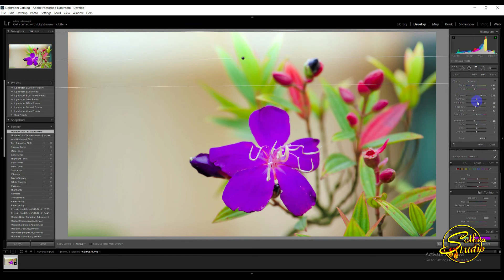how to edit picture in Lightroom _ របៀបកែរូបភាពឲ្យស្អាត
In this video, i will show you how to make your photo look nice and good quality. it's easy and fast. let try together.​ នៅក្នុងវិឌីអូនេះ ខ្ញុំនឹងបង្ហាញអ្នកទាំងអស់គ្នាពីរបៀបកែររូបឲ្យស្អាត ហើយមានគុណភាព។ វាពិតជាងាយស្រួល ហើយលឿនទៀតផង។ តេាះយើងសាកធ្វើទាំងអស់គ្នា។ SotheaVlog Funny Trip sotheavlog Trip funny challenge game